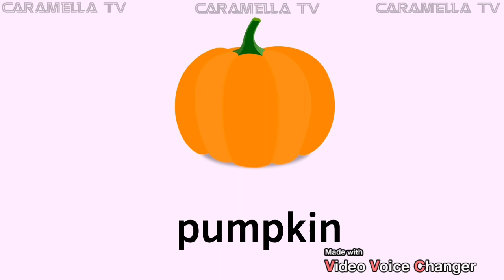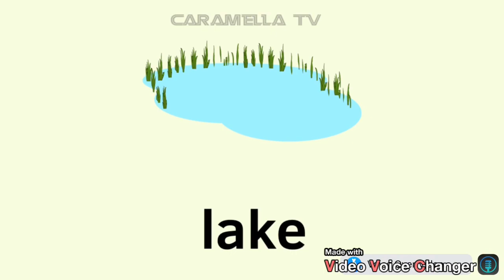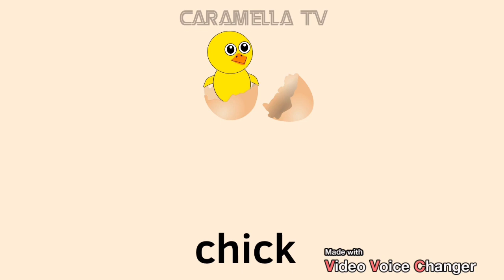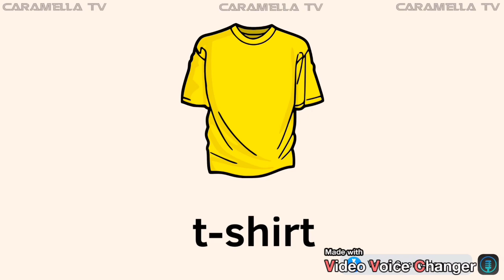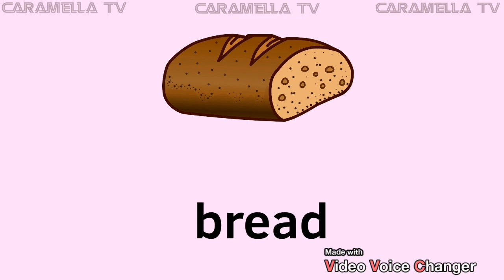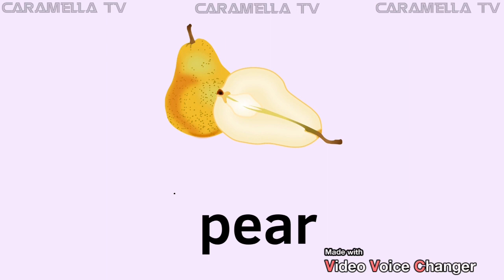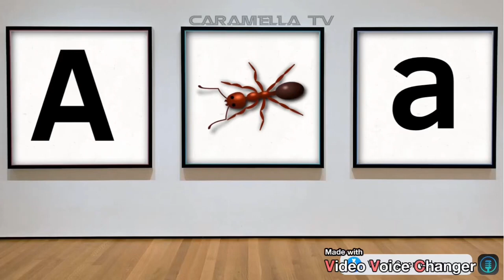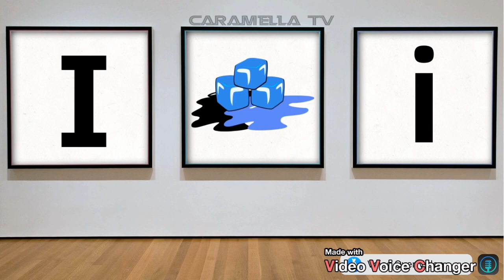English vocabulary @caramellatv9149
Learn English vocabulary @caramellatv9149

English words for preschoolers 💕